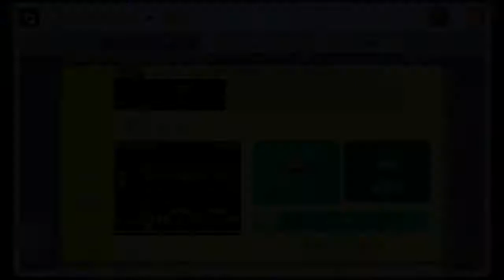マリオメーカー実況１１７ あなたのコースにくるくるクール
いつもくるくるクールの動画を見に来てくれてありがとうございます！
マリオメーカー実況、これからも頑張っていクール！